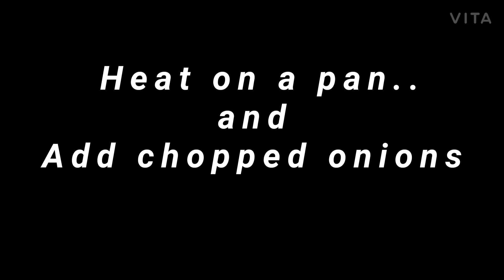How To Make Paneer Frankie | Rupali konde